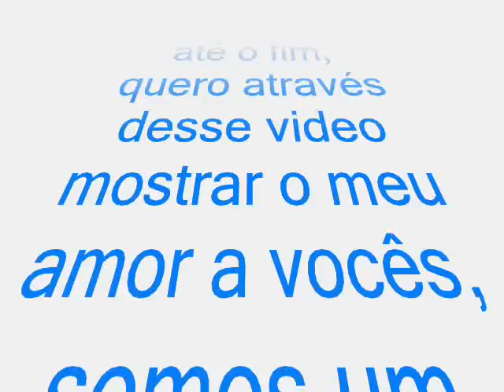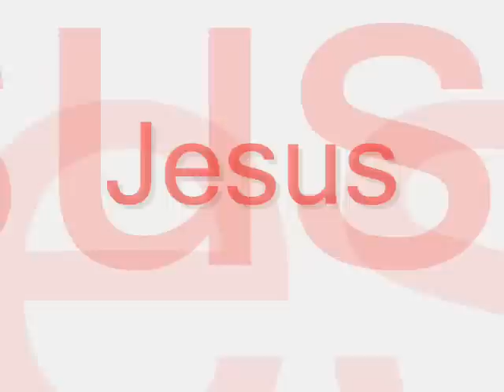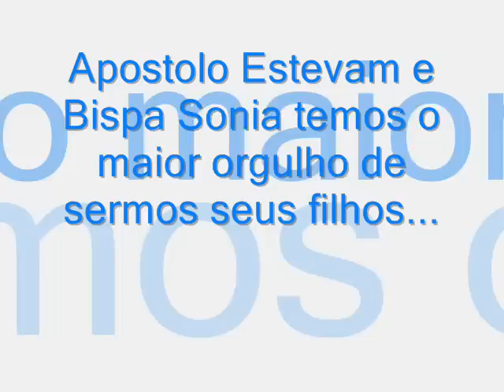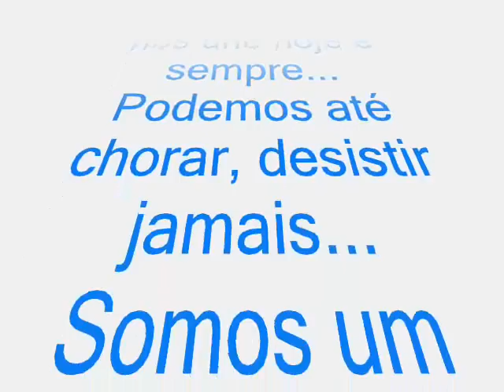Apostolo Estevam e Bispa Sonia... (Homenagem) Renascer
Podemos ate chorar, desistir jamais.. Temos uma aliança de amor. Estamos juntos até o fim, quero atraves desse video mostrar o meu carinho e amor por vocês, vcs são especiais, amo muito vcs e estamos juntos até o fim.